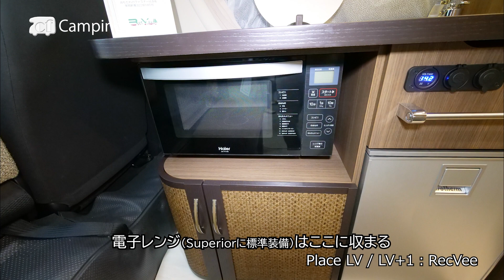PlaceLV / LV+1: RecVee] Japanese Camper van of Hiace standard body equipped with air conditioning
Click here for review article and specifications

Correction: In the video, the number of sleepers is shown as 2, but it is actually 3.
The Japanese camper van is based on the TOYOTA Hiace standard body high roof. The Place LV has long seats facing each other, while the Place LV+1 has an additional single seat in the second row to accommodate three front-facing passengers.  The LV+1 is available in "Standard" and "Superior" versions, and the Superior also offers an "AC version" with home air conditioning and a lithium-ion battery as standard equipment. The 8-number registration with galley is equipped with a refrigerator as standard equipment. A microwave oven is also standard on the Superior version. Despite its compact body, it is well equipped for long trips.

0:00 Exterior
0:10 Interior and layout
0:44 Second row seat deployment
0:58 Dinette
1:40 Bed deployment
2:28 Galley
3:04 Storage
3:57 Air conditioning and TV
4:11 Electrical system and others

Overall length: 4,695mm
Overall width: 1,695mm
Overall height: 2,360mm (including ventilator)
Registration: 8 number category
Passenger: 6 persons
Sleeping: 3 persons
Price: 5,310,000 yen and up: Gasoline 2WD 6AT (standard)
　　　6,110,000 yen and up: Gasoline 2WD 6AT (Superior)
　　　7,260,000 yen and up: Gasoline 2WD 6AT (Superior+AC specification)
　　　(As of October 2022: Tax included)

Please keep your comments on campervan related topics. We also welcome comments from camper owners.